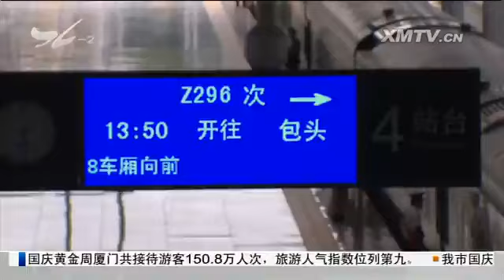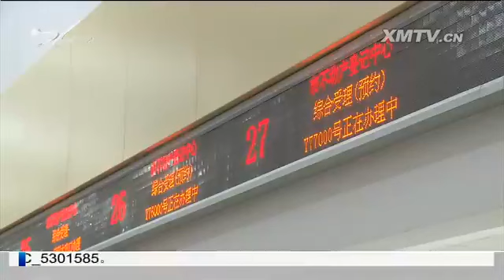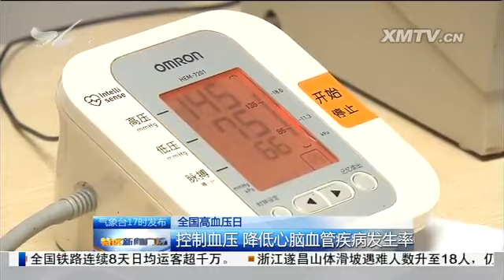特区新闻广场 2016.10.8 - 厦门电视台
国庆长假我市接待游客150万人次 旅游人气依旧不减

　　国庆黄金周铁路运输收官 厦门站列车开行继续调整

　　节后首日早高峰交通：四桥一隧 快速路交通压力大 城区主次干道较顺畅

　　厦门市不动产登记今日试行网上预约：首日受理预约19件

　　全国高血压日：控制血压 降低心脑血管疾病发生率

　　一场秋雨一场寒 寒露节气要保暖

　　以艺术之名重生 厦大倒下的树木变身艺术品

　　监督视线：国庆期间 公车检查持续进行

　　市民与城管：厦门市土总全力做好灾后用地保障

　　翔安警方两小时侦破一起故意杀人案

绿色小常识 滇池治污 漫漫长路

　　（新媒体编辑：周铮澜）